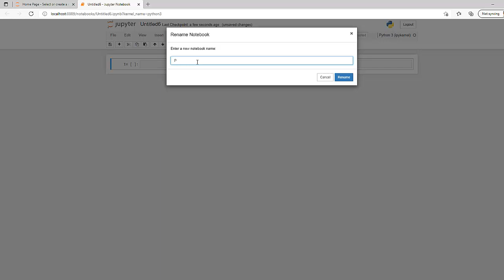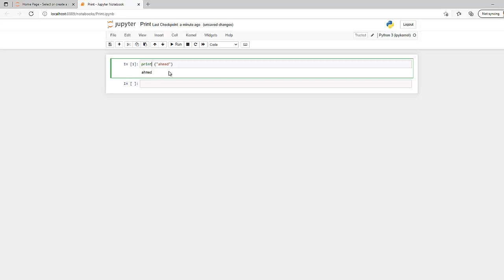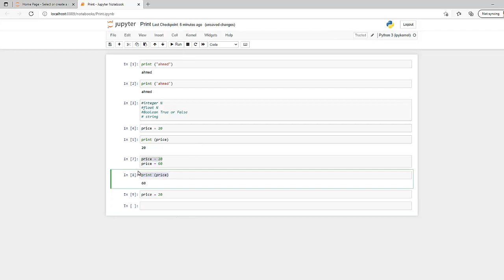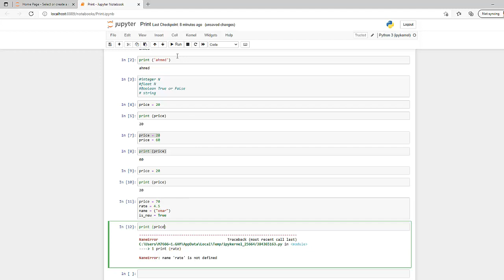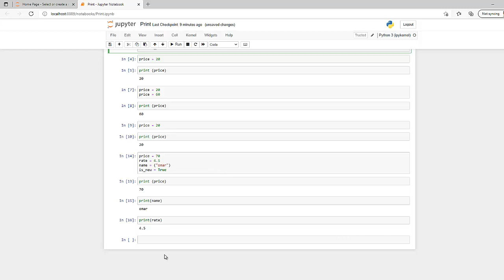Python Basics Lecture 2, Introduction to Variables & How to Print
Python Basics,  Introduction to Variables & How to Print